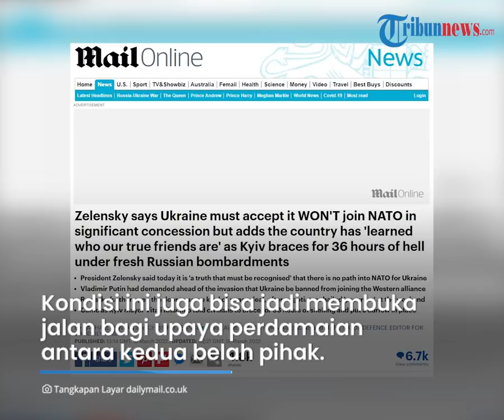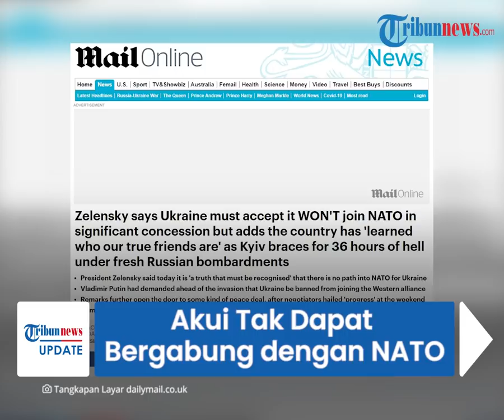Zelensky Akui Ukraina Tak Dapat Bergabung dengan NATO, Minta Masyarakat Menerimanya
TRIBUN-VIDEO.COM - Presiden Ukraina Volodymyr Zelensky menyatakan bahwa negaranya tak dapat bergabung dengan NATO.

Terkait dengan kondisi ini, Zelensky meminta masyarakat Ukraina untuk menerimanya.

Hal ini juga dinilai sebagai angin segar bagi Presiden Rusia Vladimir Putin yang telah lama menentang Ukraina bergabung dengan NATO.

Dilansir Daily Mail, Selasa (16/3), Zelensky mengatakan pihaknya memahami bahwa Ukraina tak dapat menjadi bagian dari NATO.

Ia berujar bahwa pintu untuk bergabung dengan Ukraina terbuka selama bertahun-tahun.

Namun pada akhirnya Ukraina memang tak dapat bergabung di dalamnya.

Zelensky pun meminta warganya untuk menerima kondisi ini.

"Ukraina bukan anggota NATO. Kita memahami itu. Kita telah mendengar selama bertahun-tahun bahwa pintu terbuka (untuk keanggotaan NATO), tetapi kita juga mendengar bahwa kita tidak dapat bergabung. Itu adalah kebenaran dan harus diakui," kata Zelensky.

Pernyataan ini disampaikannya dalam panggilan video saat pertemuan para pemimpin negara-negara Nordik dan Baltik yang digelar Perdana Menteri Boris Johnson.

Hal ini juga sekaligus menjadi kabar yang menggembirakan bagi Rusia yang selama ini menentang Ukraina bergabung ke NATO.

Keinginan Ukraina untuk bergabung dengan NATO juga yang jadi penyebab Rusia melakukan invasi yang disebut sebagai operasi militer khusus.

Kondisi ini juga bisa jadi membuka jalan bagi upaya perdamaian antara kedua belah pihak.

Zelensky menambahkan bahwa Ukraina akan mencoba melindungi diri secara independen asalkan memiliki jaminan keamanan.

Sebelumnya, Zelensky sempat mendesak NATO untuk menutup wilayah udaranya.

Zelensky bahkan mengatakan akan menyalahkan NATO atas kematian warganya apabila zona larangan terbang tak diberlakukan.

NATO telah menolak permintaan Pemerintah Ukraina karena adanya kekhawatiran akan bentrokan langsung dengan Rusia.

Sekjen NATO Jens Stoltenberg mengatakan NATO tidak akan campur tangan dalam konflik karena kekhawatiran bentrokan langsung dengan Rusia yang dapat berkembang menjadi konflik yang lebih luas.

(Tribun-Video.com)